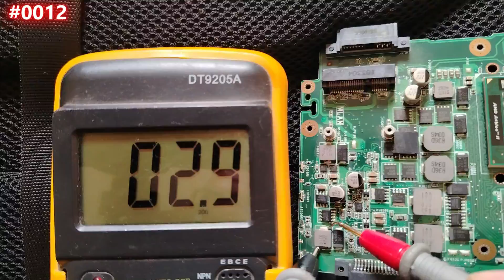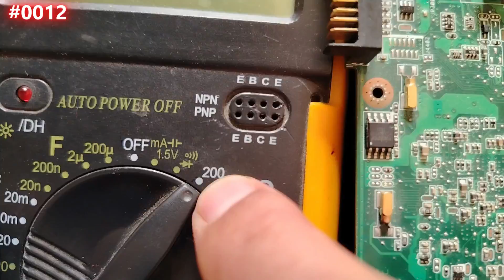#0012 Electronic Components: How to Test Inductor with Multimeter | SMD Inductor Test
Learn how to test SMD inductors using a digital multimeter like a professional technician. In this episode of #0012 Electronic Components, we break down step-by-step how to check for open circuits, low inductance, or shorts in SMD inductors commonly found on laptop and motherboard PCBs. Whether you're a beginner or seasoned repair expert, this tutorial will boost your diagnostics game instantly.
✅ Understand how SMD inductors behave under test
✅ Identify faulty inductors on motherboard circuits
✅ Avoid common mistakes in measuring inductance
✅ Improve your SMD component troubleshooting workflow
📌Get exclusive content, behind-the-scenes access, and special rewards just for YOU! Your support means the world, and I’m excited to give back with personalized gifts.